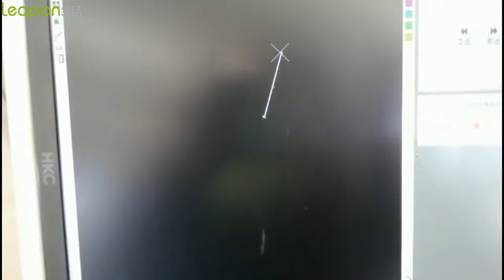Leapion 2kw tube cutting machine cut 6.3mm aluminum pipe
for more machine details, please talk me,